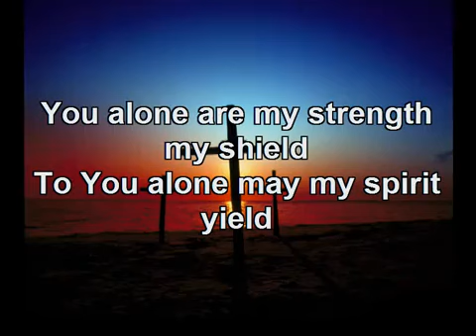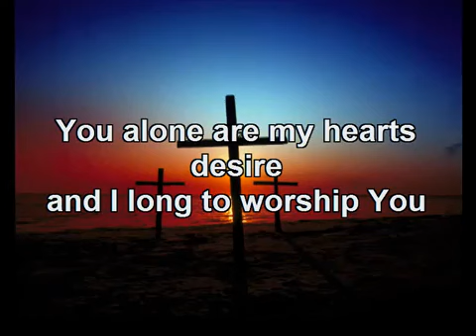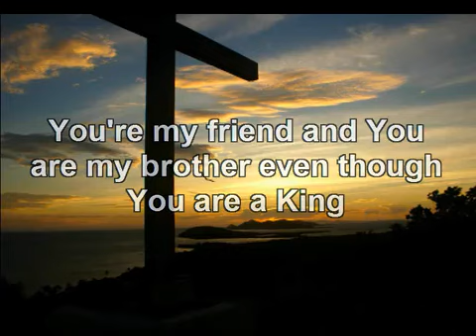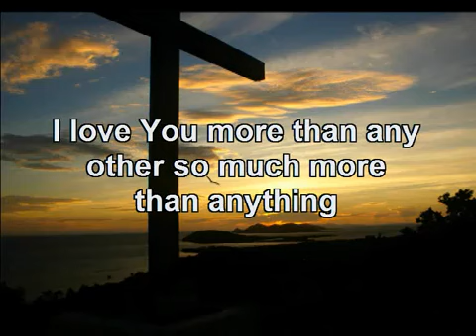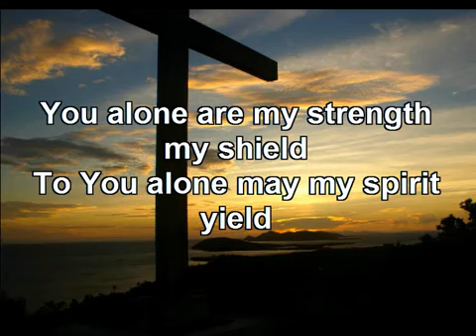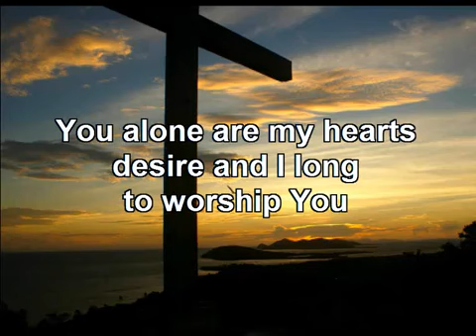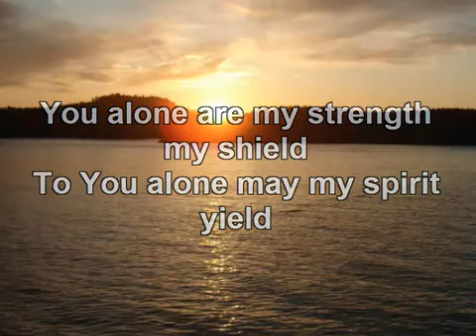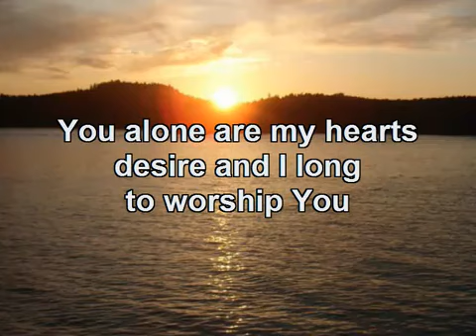As the deer pants for the water Robin Mark YouTube